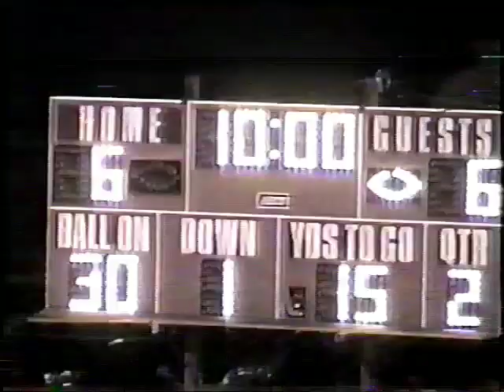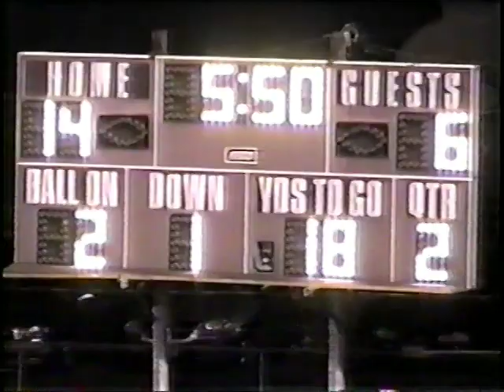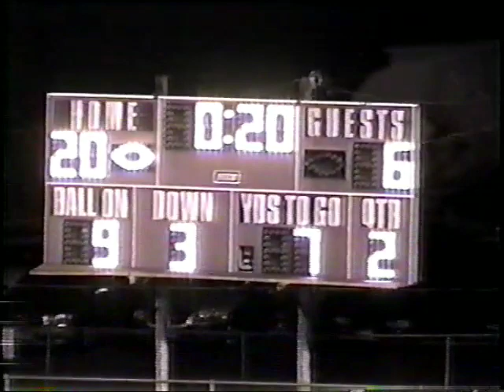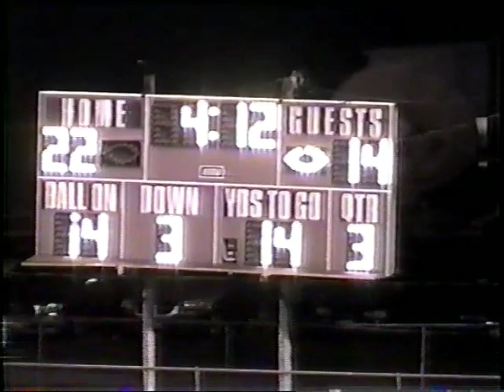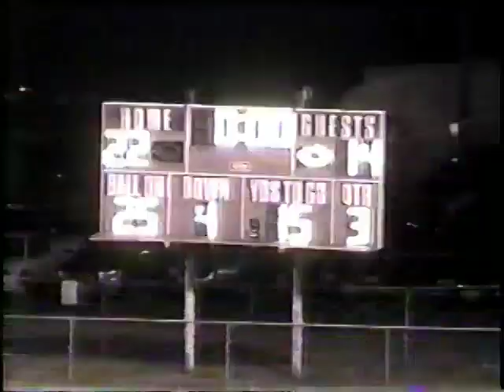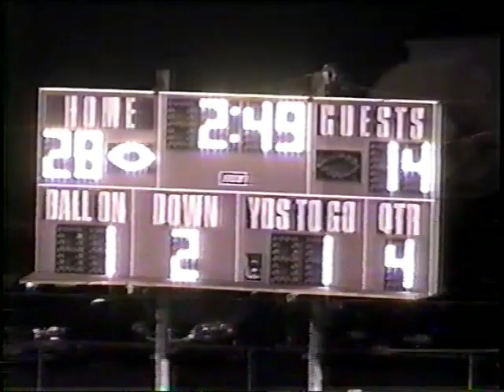Week 3, 2006 Calvert 28 Trinidad 14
9/22/06 at Calvert.
Trinidad is in white jerseys.
Texas High School Sixman Football